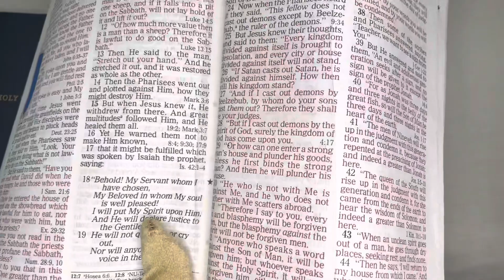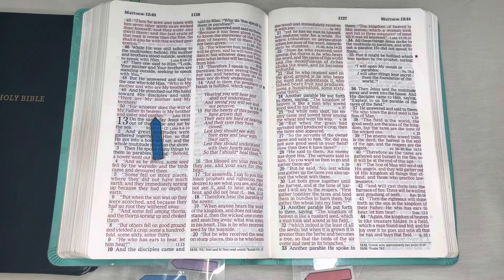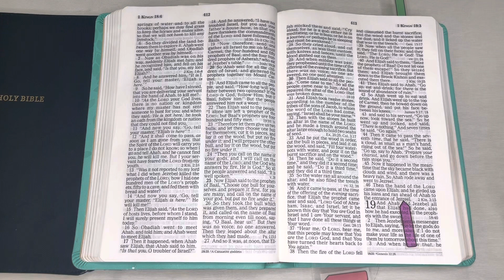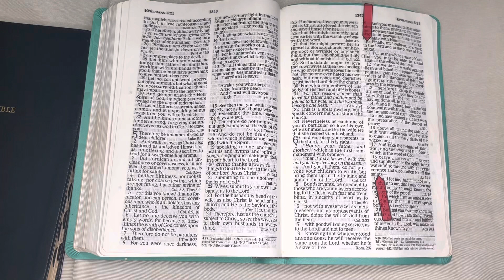6/16/23, Psalm 14, Matthew 12:1-50, 1Kings 17:1-18:46 Old and New Testament Readings.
Welcome to JESUSForAll2, GOD'S WORD, your Daily BREAD, The BIBLE. Our Goal: To Hear All of The BIBLE by The end of December, 2023, To Increase our Faith and To Please The HEAVENLY FATHER. For Romans 10:17, reads: " So then Faith comes by Hearing and Hearing by The WORD OF GOD." And Hebrews 11:6, says "But without FAITH it is impossible to please HIM, for he who comes to GOD, must Believe that HE IS, and that HE IS a Rewarder of those who diligently seek HIM." And 2 Corinthians 5:7, reads: "For we Walk by Faith, not by Sight [Living our lives in a manner Consistent with our Confident Belief in GOD'S Promises]."  John 15:7 "If you Abide in ME, and MY WORDS Abide in you, You Will Ask what you desire, and it shall be done for you."  Psalm 107:20 "HE Sent HIS WORD and Healed them and Delivered them from their Destructions."  Amen, Amen and Amen!  Thank YOU FATHER, IN JESUS NAME for sending YOUR WORD and Healing us and Delivering us from our Destructions.  IN JESUS NAME we have Prayed.